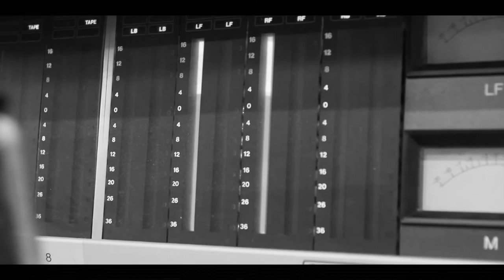Non-Verbal Kyle Coleman -Dream Away